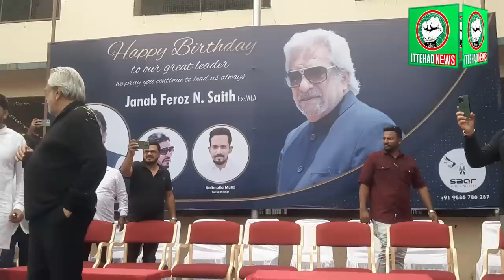ITTEHAD NEWS - 65th BIRTHDAY CELEBRATION JANAB FIROZ SAITH.